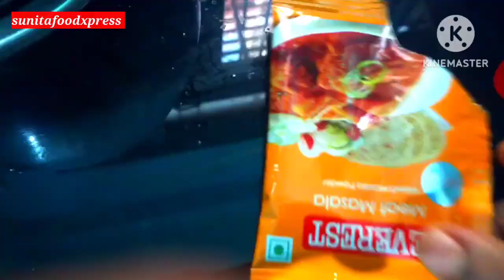🐐 बकरा ईद स्पेशल चटकारा चिकन🐓| Chatkara Chicken |Bakara I'd Special | Chicken Curry#bakraeidspecial